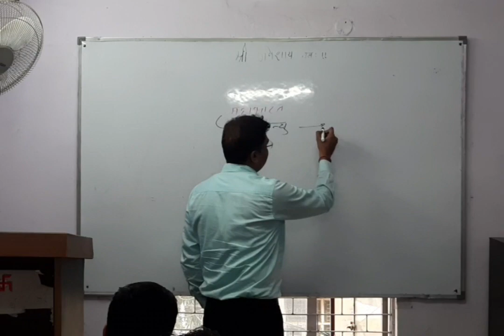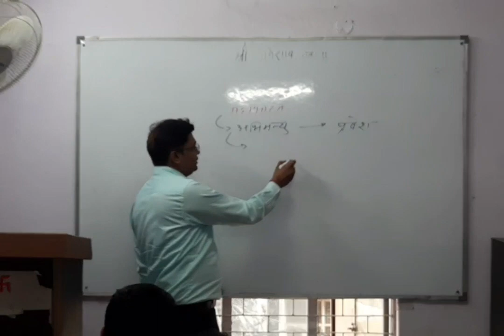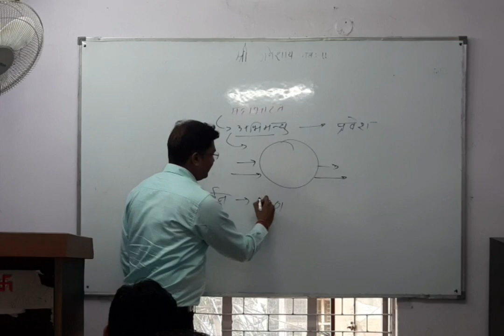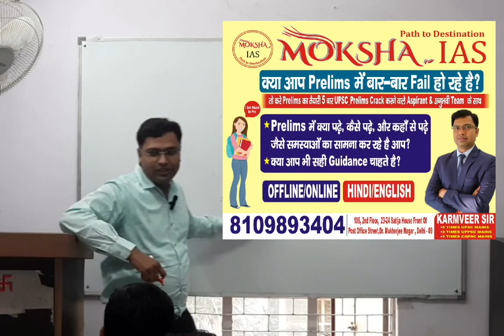UPSC ASPIRANTS अर्जुन बनने की चाह में क्यों अभिमन्यु बन रहे हैं?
कहा फस रहे है UPSC के STUDENTS?
क्यों बच्चे UPSC के PREPERATION के CYCLE से बाहर नहीं निकल पा रहे?